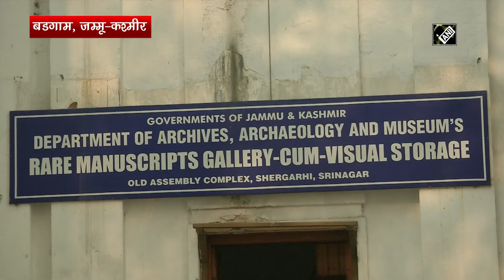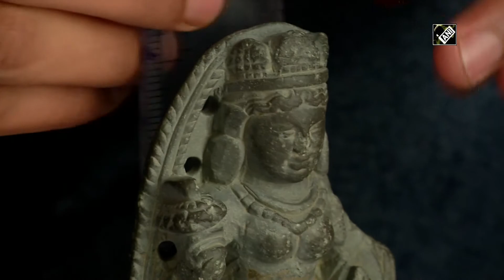कश्मीर की वादी - कश्मीर में मिली मां दुर्गा की 1300 साल पुरानी मूर्ति - Kashmir Ki Vaadi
जम्मू कश्मीर में बडगाम पुलिस ने बरामद की है 1300 साल पुरानी मां दुर्गा की मूर्ति. बडगाम के खाग इलाके से बरामद हुई है यह मूर्ति. मूर्ति परिक्षण के लिए अभिलेखागार, पुरातत्व और संग्रहालय विभाग के अधिकारियों को बुलाया गया था. परिक्षण के बाद पता चला कि यह मूर्ति देवी दुर्गा की है और लगभग 7वीं शताब्दी ईस्वी की है. सिंह सिंहासन पर विराजमान मां दुर्गा की यह मूर्ति काले पत्थर से निर्मित है.